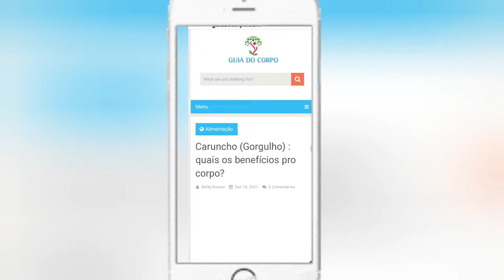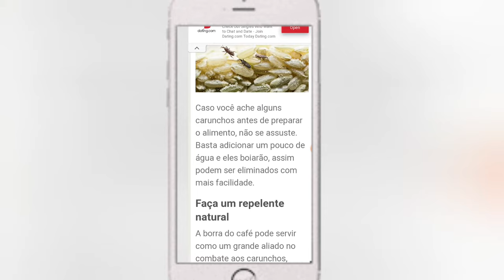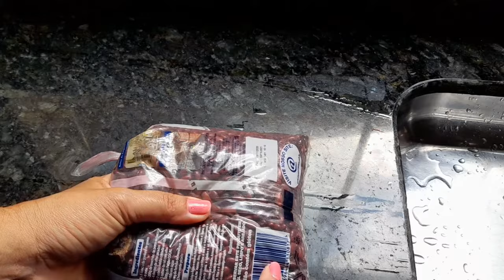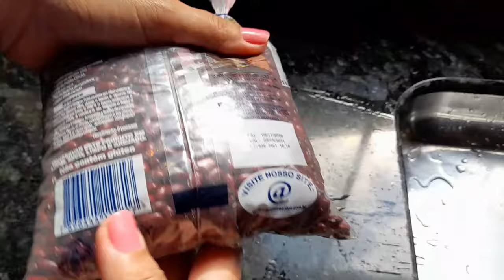Feijão Carunchado/Nao Jogue Fora Antes De Ver Esse Video 😉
Não jogue seu feijao carunchado fora antes de ver esse video, creio que vai te ajudar 😉